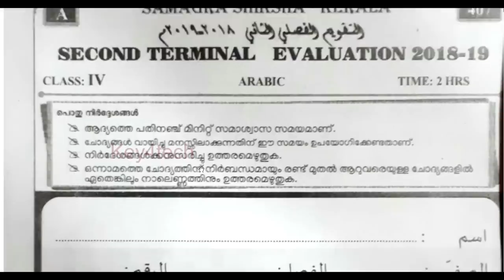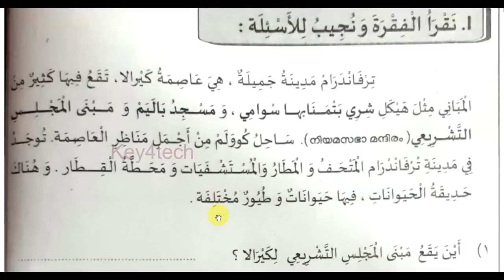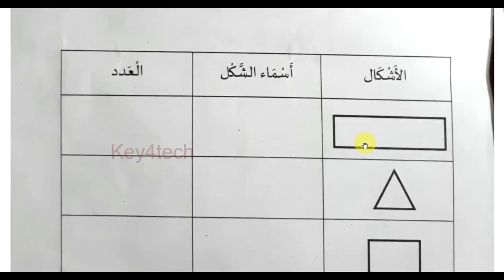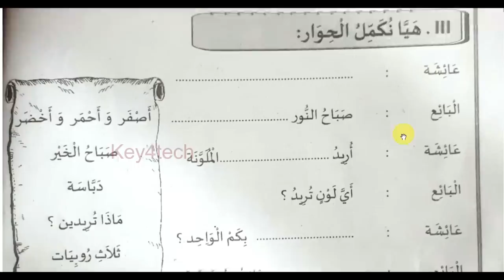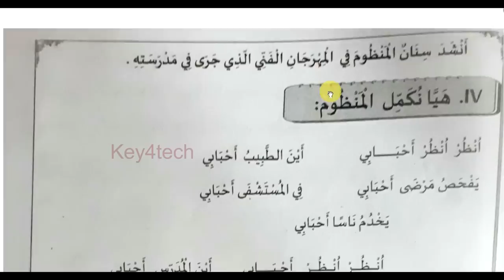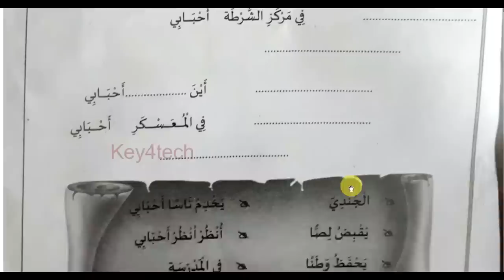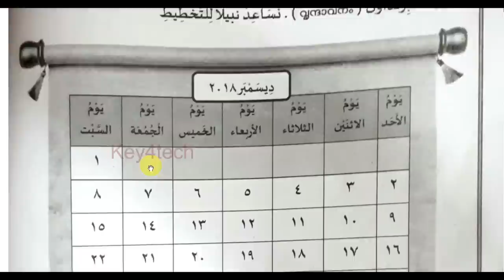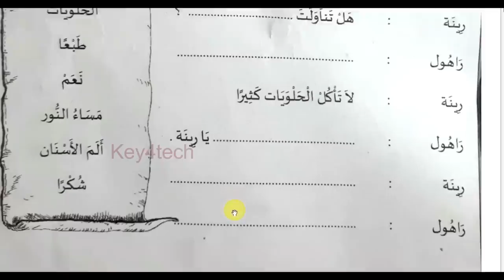Class 4 Arabic | Christmas Exam Model Question Paper with Answers - 2022 | ക്ലാസ് 4 അറബിക്